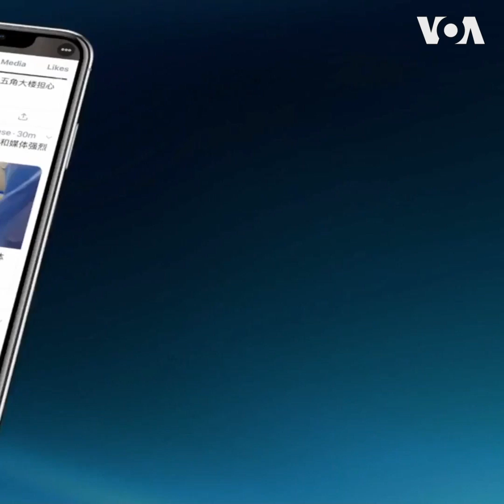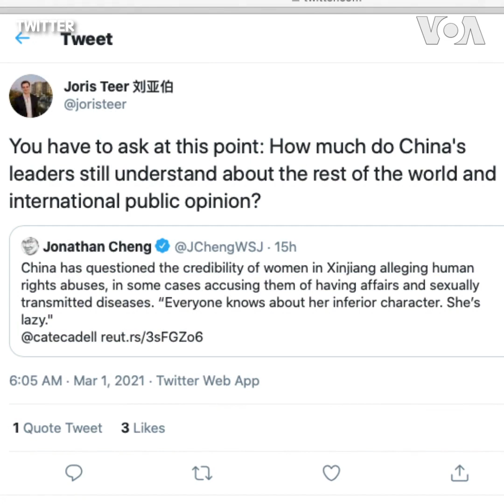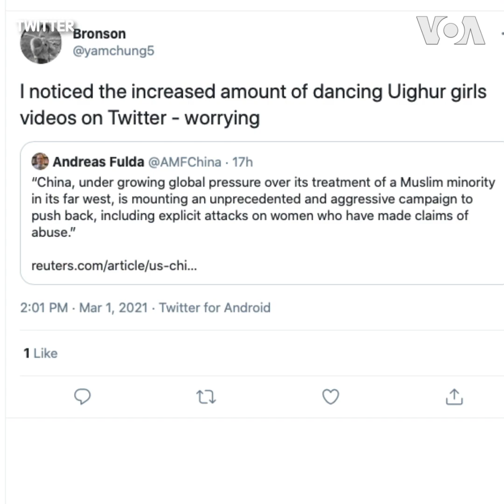推特上的中国 -“逆我者娼”新用？北京对新疆拘禁营女证人发动人身攻击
路透社报道，中国政府对那些指证新疆拘禁营内大规模性侵的维吾尔女性进行人身攻击，称她们”行为不检点、携性传染病、懒惰”等等。有人称，如此“拙劣”回应凸显北京的新疆叙事开始失控；有人质疑，中国能公布这些维吾尔妇女的私人数据，为何不能向世卫提供新冠患者的血检数据？国际社会如何看待北京的最新叙事？
**通过Podcasts收听收看美国之音**